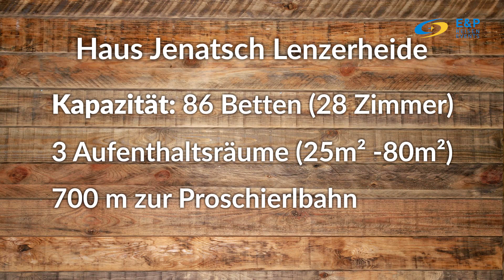E&P Sportclub Jenatsch | Lenzerheide Arosa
Der E&P-Sportclub Jürg Jenatsch liegt zentral in Parpan, 4km entfernt vor der Lenzerheide. Der Sportclub hat die perfekte Lage für euren Skiurlaub an der Piste: Sowohl die Skilifte auf beiden Seiten des Skigebietes, als auch der kleine Ortskern von Parpan sind fußläufig erreichbar. Der (Ski-) Bus hält fast direkt vor der Haustür.